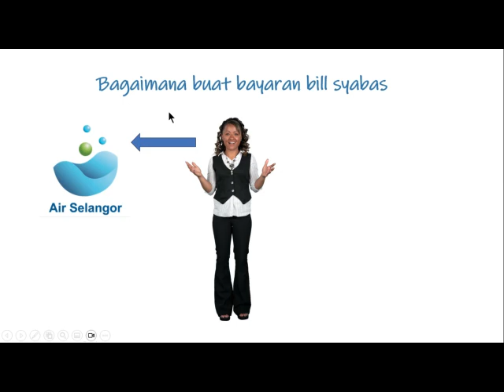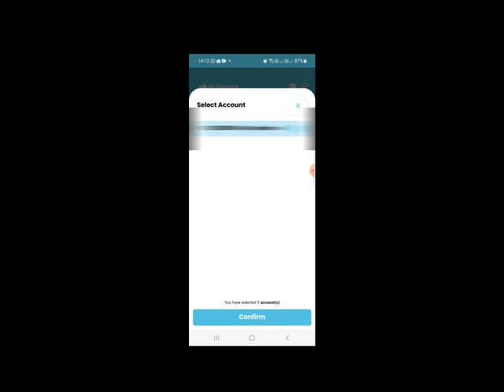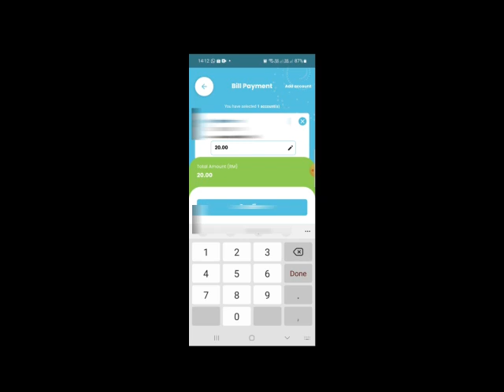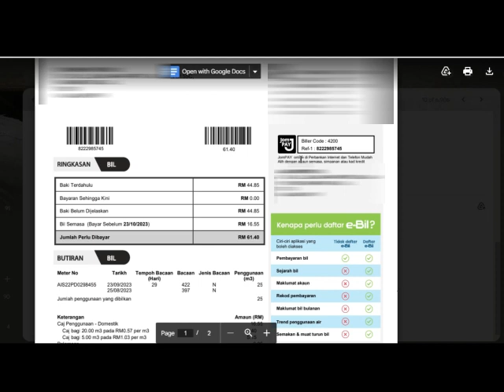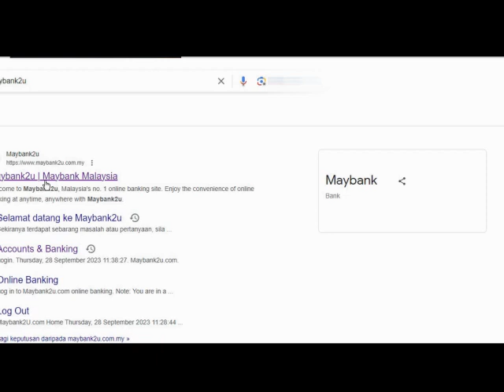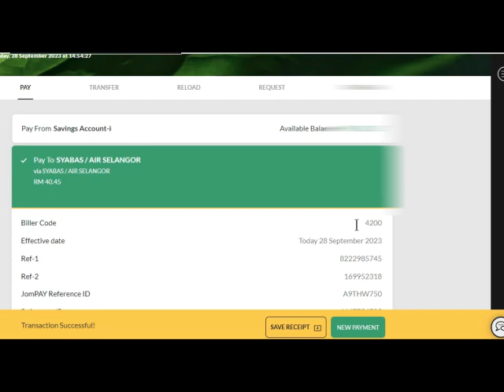Bagaimana Bayar bill Air Syabas online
Jom bayar syabas guna Applikasi Air Selangor. atau pun boleh juga guna maybank2U -JOM Pay.
Kongsikan caranya dengan anda.